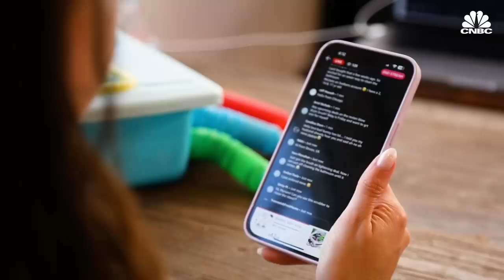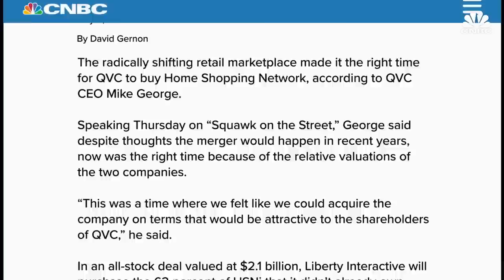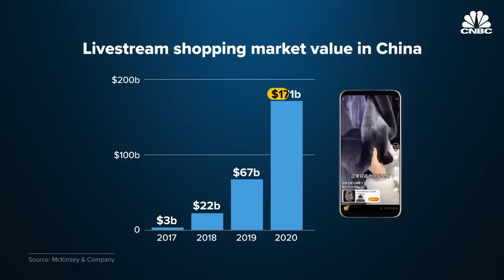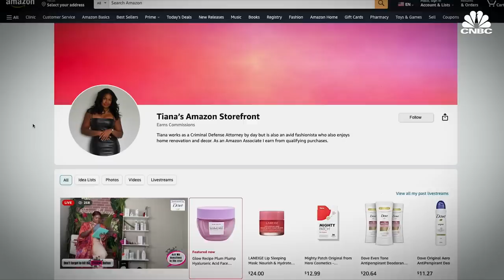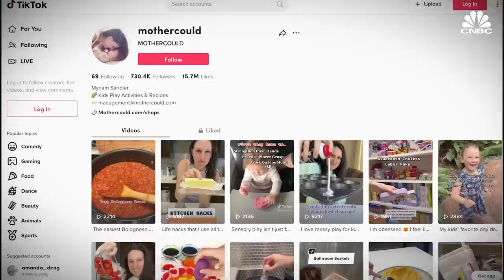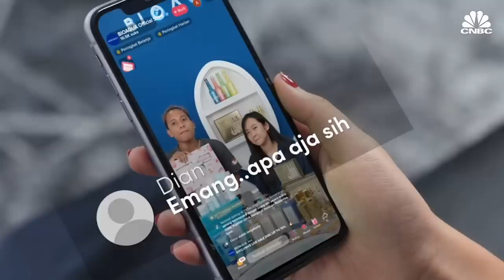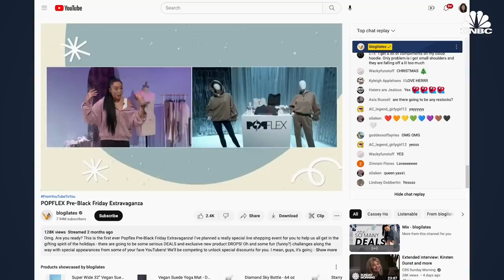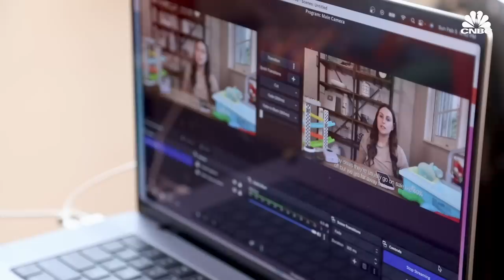Will Live Shopping On TikTok, Amazon And YouTube Take Off In The U.S.?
Livestream shopping took China by storm during the pandemic, growing into an estimated $423 billion market in 2022. Think of it like QVC, but entirely online and hosted by famous influencers with millions of followers. The trend has caught on more slowly in the U.S., but now Amazon, TikTok, YouTube and Shopify are making big investments in hopes it takes off. CNBC goes behind the scenes with creators like Myriam Sandler to find out what it’s like to sell via livestream, and what it’ll take for the emerging model to become a mainstream way that U.S. consumers shop.

Check out Myriam's content here: @MOTHERCOULD

Chapters:
2:04 — QVC reinvented
5:08 — How Amazon Live works
8:30 — Amazon vs. TikTok and YouTube
12:48 — Innovations and obstacles

Produced by: Katie Tarasov
Edited by: Amy Marino
Supervising Producer: Jeniece Pettitt
Graphics by: Mallory Brangan